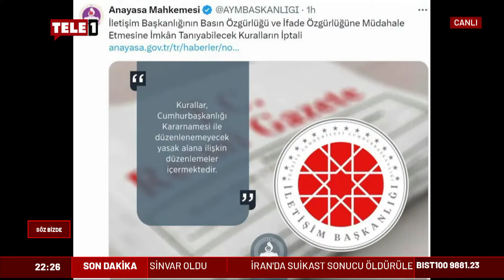Miyase İlknur 'Dert Başka' Dedi, Fahrettin Altun'a Seslendi: Sen Çalışa Dur..!